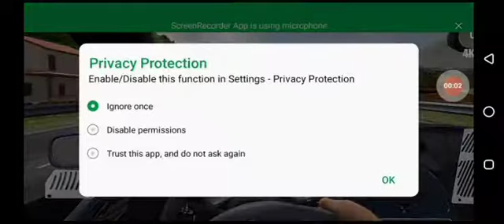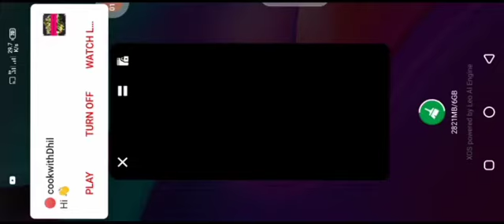Good Car driver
in hill area driving. Stv172